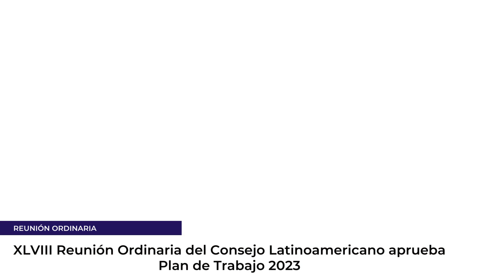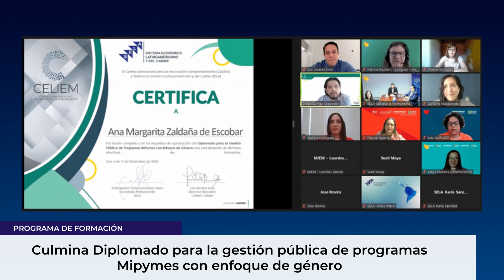Resumen Informativo SELA del 05 al 09 de diciembre de 2022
El Sistema Económico Latinoamericano y del Caribe (SELA), celebró su cuadragésimo octava Reunión Ordinaria del Consejo Latinoamericano, donde fue aprobado el Plan de Trabajo del año 2023, en el marco del Programa Plurianual de Trabajo del SELA que responde a tres áreas prioritarias: Recuperación Económica, Digitalización y Desarrollo Social.

Asimismo el SELA realizó el Foro: “Integración regional, perspectivas y experiencias de América Latina y el Caribe”, con el expresidente de Colombia Ernesto Samper, como invitado especial, junto a la vicepresidenta Ejecutiva de Venezuela, Delcy Rodríguez.

Ernesto Samper resaltó la importancia de los mecanismos de integración en la región y destacó que el SELA debe seguir trabajando en la CONVERGENCIA para crear una nueva agenda con un modelo solidario de desarrollo regional.

Por su parte Delcy Rodríguez detalló las desigualdades y desafíos de la región, al tiempo que respaldó el trabajo del SELA en pro de la integración, como elemento necesario para el crecimiento económico de la región.